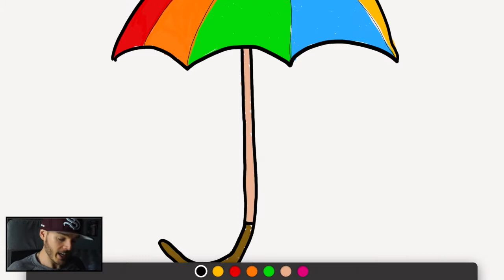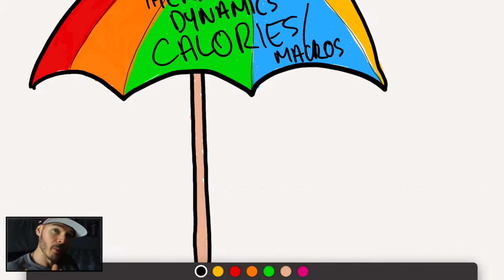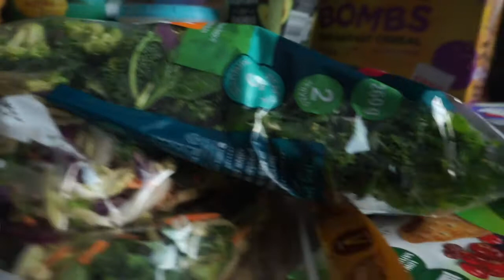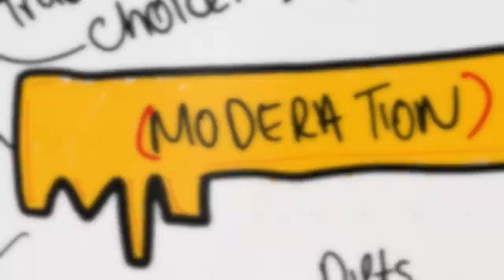Is IIFYM Legit | If It Fits Your Macros Explained | Does It Work??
Eat burgers drink booze and get jacked. If It Fits...The slogan that make the IIIFYM way of living sound too good to be true, and that it's just a scam to prey on binge eaters and food lovers thinking they can eat what they want and get lean...

Back in 2013 I first discovered this unconventional way of approaching better health and aesthetics and got it wrong the first time, and continued my restrictive ways of dieting and binge eating before I gave it another crack in mid 2013, and from there it changed my life forever.

This in depth knowledge loaded video I'll be unpacking in 4 parts everything you need to know about IIFYM, making this one of the most thorough videos on the topic on the tubes of Youtube.

Really hope you enjoy this video, and please any questions feel free to drop them below and I'll show some love as best I can. Keep in mind there's resources for days sitting just below for you to check out that'll help you dominate this way of controlling how you look feel and function should you choose to embrace its fundamentals.

BIG LOVE and thanks for being here.

✔If you're keen to chat with me 1-1 for an Alpha breakthrough call where you and I can connect to see if I'm the King Kai to your Goku, or the Batman to your Robin with learning how to achieve your goals properly through ONLINE COACHING, click here and see my unconventional sustainable methods

✔Suck shit at maximising your calories and macros? Finding you're either way over or way under and can never hit the sweet spot?? Then YOU NEED THIS

✔ Struggle to be consistent when it comes to social eating and travelling?

✔ Eating healthy but can't get beyond just having a flat stomach? I gotchu with my SIX PACK ABS FOR DUMMIES EBOOK

✔ Conventional dieting can die in a hole- Learn how to Never Diet Again and Look Great Naked with this Ebook

✔ Want to learn the fundamentals of flexible dieting and weight training in a structured heavily educational 6 week shred program? Check this one of a kind online program out

✔FREE FAT LOSS GROUP for the food lovers and cardio haters GUYS ONLY